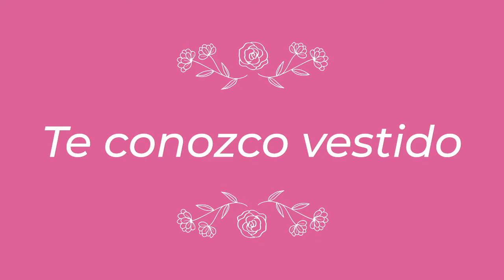Yolanda Ventura leyendo poesía de Griselda Álvarez | Leo...Luego Existo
Lectura especial del Día de las Madres.
La actriz Yolanda Ventura leyendo en voz alta poesía de Griselda Álvarez.